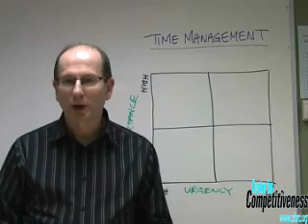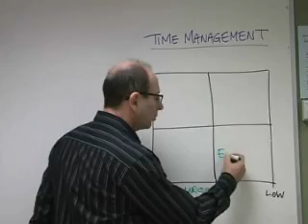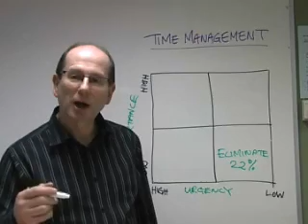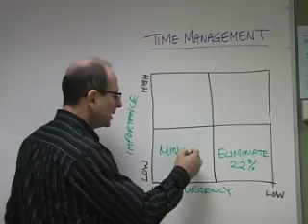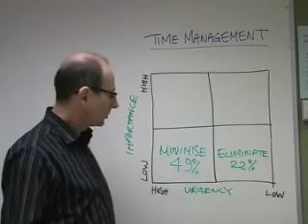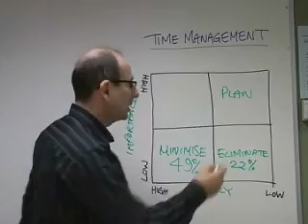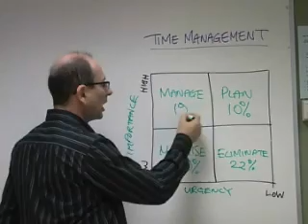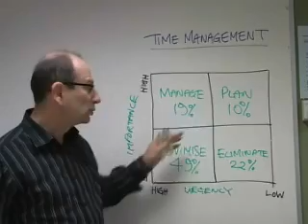Centre For Competitiveness - Adrian Gundy - Time Management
Adrian Gundy explains Time Management - White board presentation on increase productivity via time management